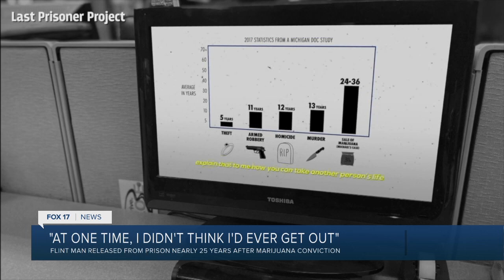Michael Thompson Released from Prison After 24 Years